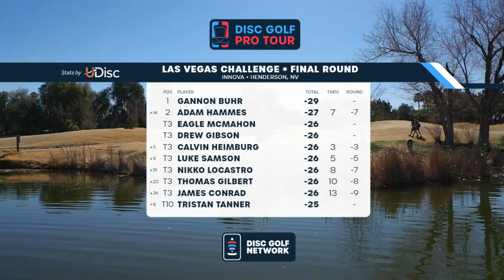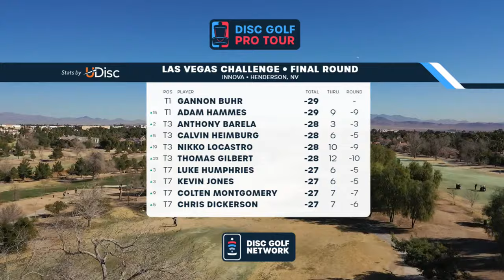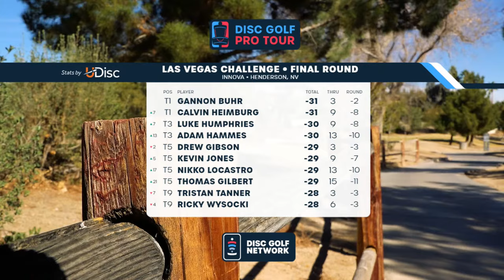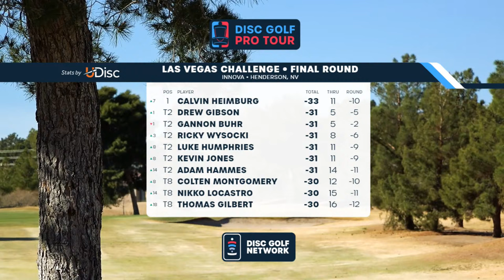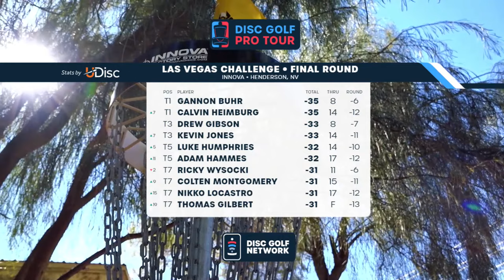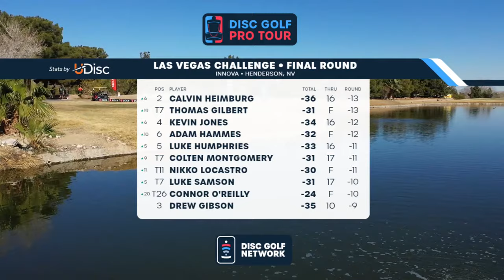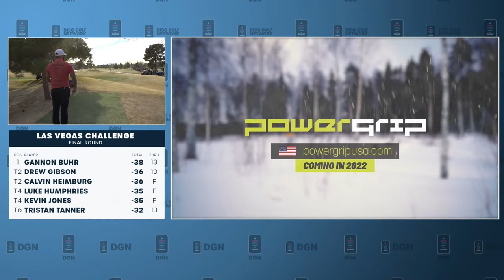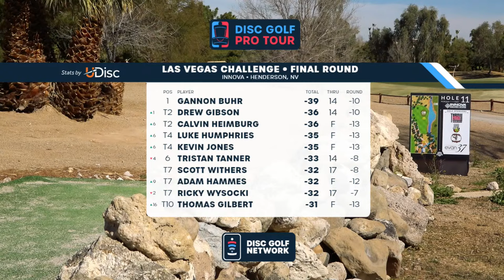Final Round, MPO | Las Vegas Challenge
The final round from Vegas!  Wildhorse Golf Club hosts the Las Vegas Challenge Presented by Innova.

Commentators
Ian Anderson
Philo Brathwaite
Terry Miller - On Course

Course
The Innova Course at Wildhorse Golf Club